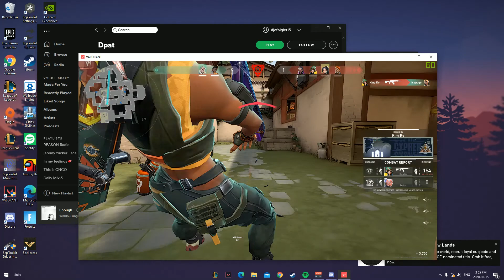Valorant 2020 10 15 15 36 46 16 Trim7